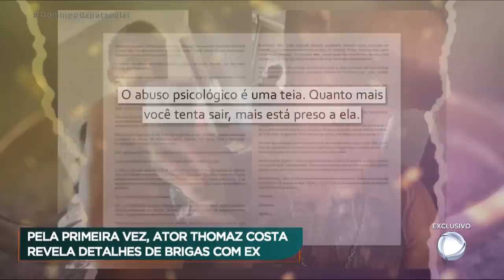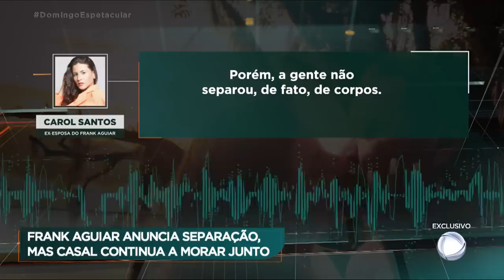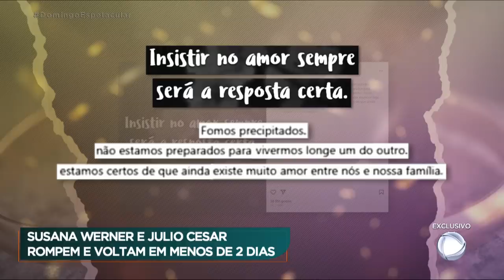Thomaz Costa fala pela primeira vez sobre brigas com Tati Zaqui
Nas imagens, o ator surge correndo com uma faca. Pela primeira vez, ele fala sobre a briga e as acusações de violência contra a ex-namorada.